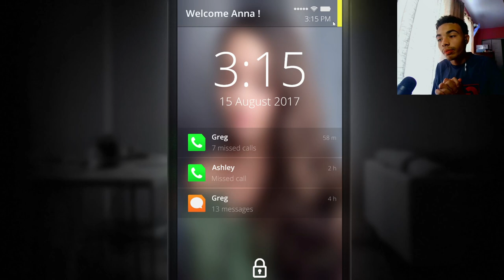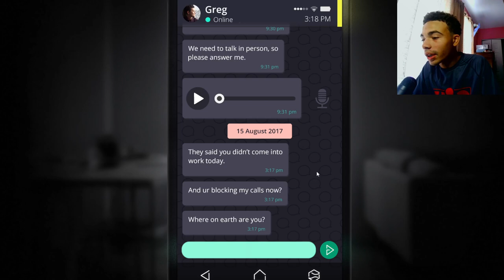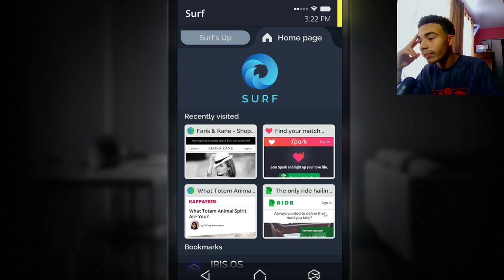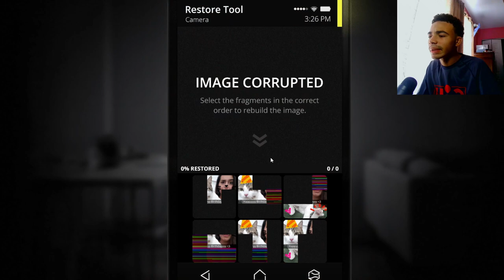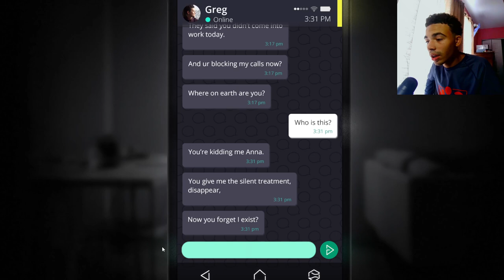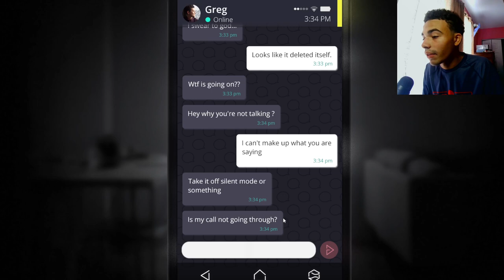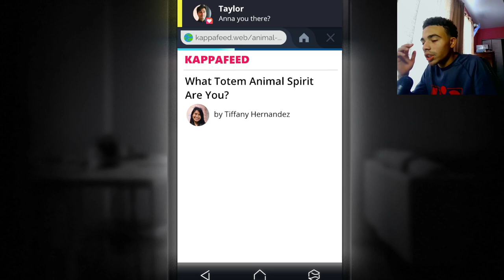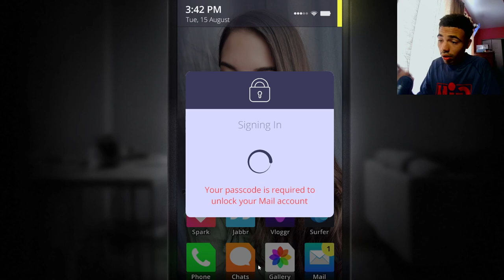Solve the Mystery: SIMULACRA Episode 1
I hope you all enjoyed this video. I am so excited to start a new series a series. I started a while ago, but I never finished it and I obviously don’t remember 🤣 make sure you please leave a light and subscribe to join our family and join our channel here on YouTube￼